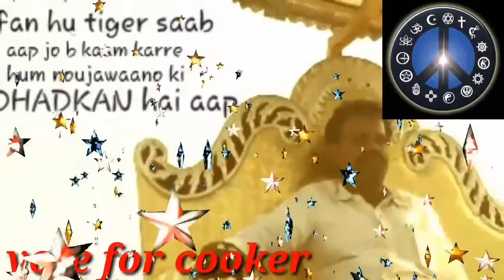Abdul RAZAK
Vote for cookker  slid show